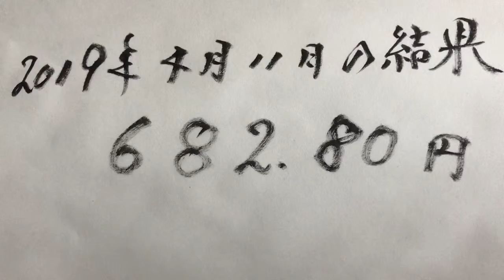【検証！！TOP BUZZ収益日記#77】新アカウントから収益が上がりました^_^